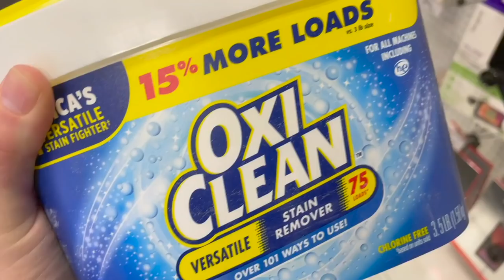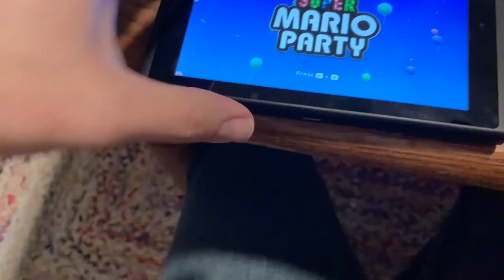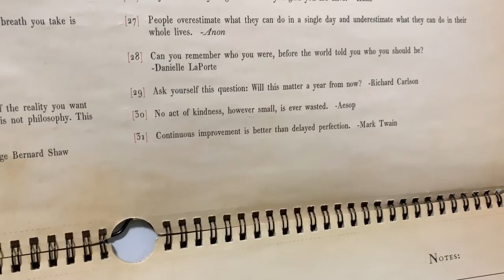It's a Mario Party Party! | Target Trip & Changes Around Here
After our three day hiatus, we are back! We missed you guys! It's something how just a short amount of time away can feel so strange and make such a big difference. Stick around until the end of the video for some updates. Sarah starts the vlog cooking. After we eat we head over to Target for some Easter candy, cleaning odds and ends, and a new game for our Nintendo Switch. Can you guess what it is by the title of the vlog? We run into some familiar faces at the store and enjoy an evening with them. It is so cool to watch Violet understand new things and be such a big kid. Gotta love family video game play! Jamesy boy loves seeing himself in the camera. When we get home we discuss our new schedule and plan of action. Like we said, it's more so changes for us, so you don't have to worry about a thing! It's so good to say, "It's good to be home!"